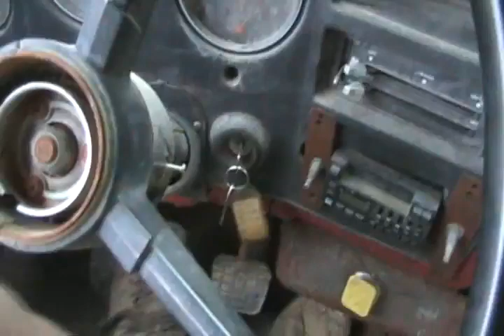#972 crazy days at davids farm beach, bus diving board too [Davidsfarm]